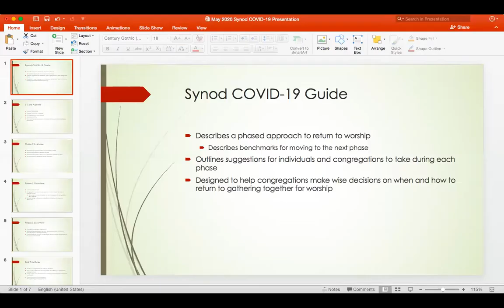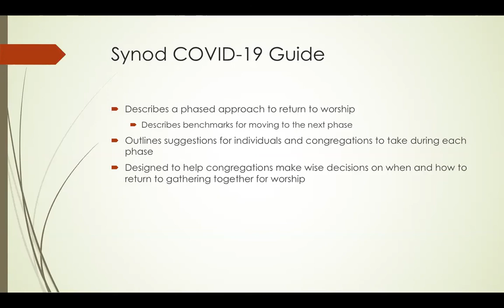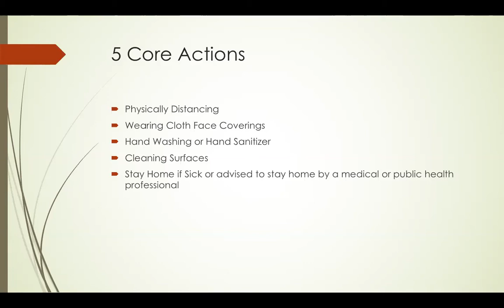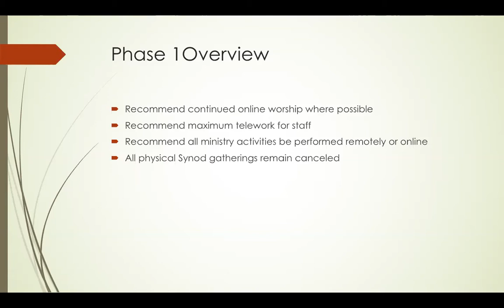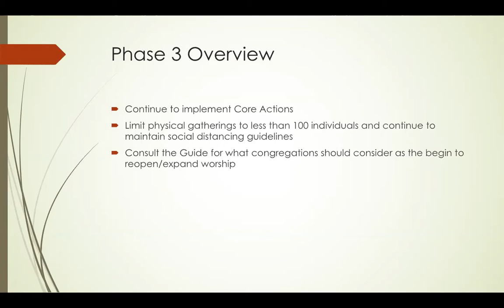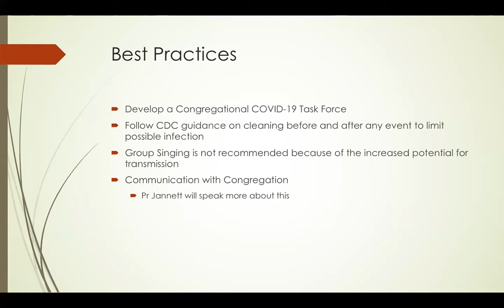Congregation Council Presidents and Leaders 5 26 2020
Conversation about guidelines for preparations for gathering in-person for ministry activities.